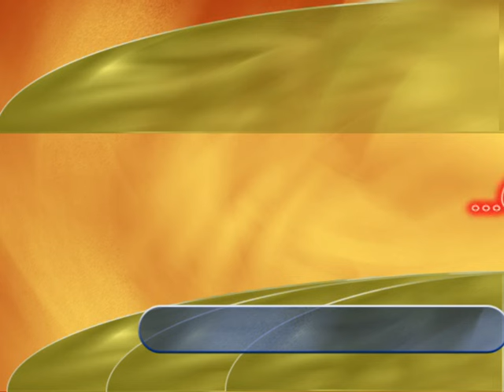QUELLI DELLA ZEUS...Franco Calone " Ammore mio "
Estratto dal programma QUELLI DELLA ZEUS regia Maurizio Palumbo. Per acquistare questo cd